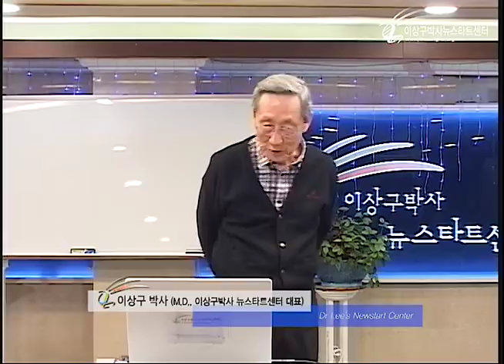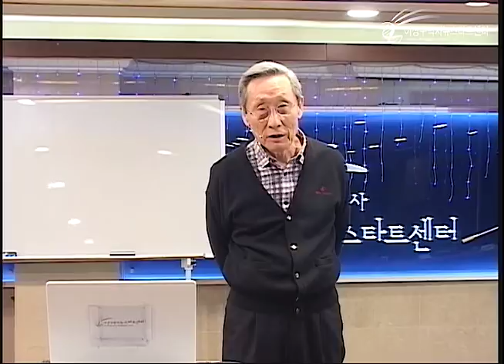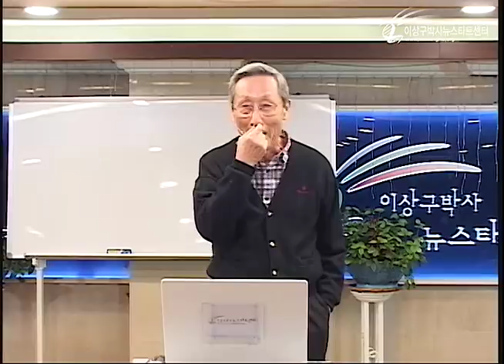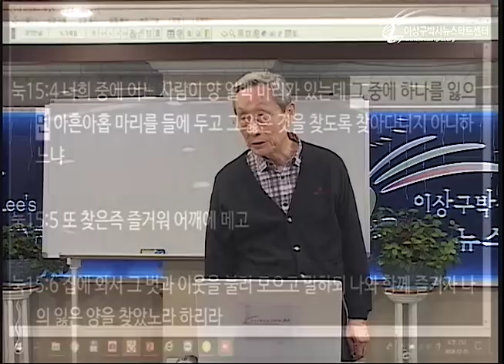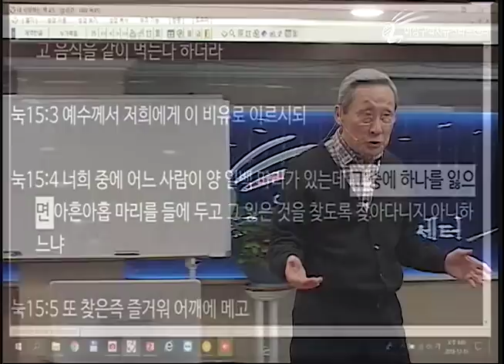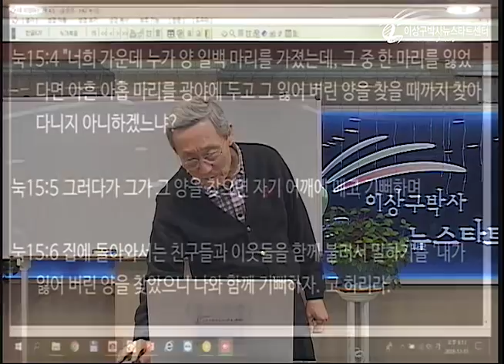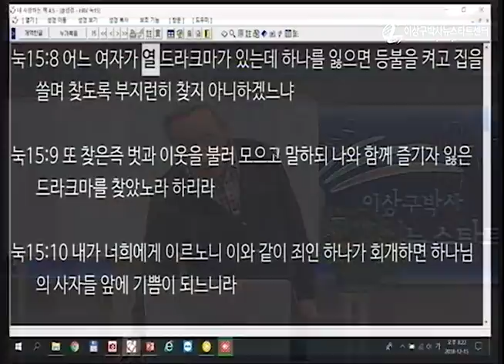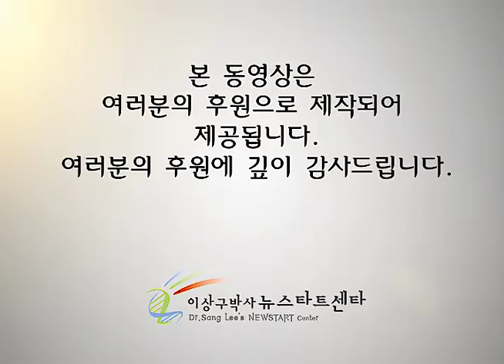H223 07 도망간 양? 잃은 양?